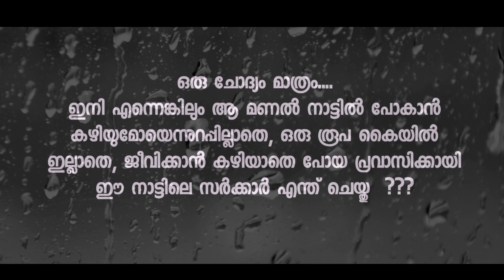LOCKDOWNILE MAZHAYUM PRAVASIYUM|MALAYALAM |MOBILE CAM SHORT FILM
LockDownile Mazhayum Pravasiyum
ലോക്ക്ഡൗണിലെ മഴയും, പ്രവാസിയും

"A Day of an Jobless Ex NRI "

Plot : കൊറോണ മൂലം ജോലി നഷ്ടപ്പെട്ട് നാട്ടിൽ എത്തിയ പ്രവാസി, ജീവിക്കാൻ പല വഴികൾ തേടിയെങ്കിലും പരാജയം മാത്രം ആയിരുന്നു വിധി നൽകിയത് ...
പിന്നീട് തിരികെ മണൽനാട്ടിലേക്കു പോകാൻ ശ്രമിക്കുന്നുണ്ടെങ്കിലും ആ വഴിയും അടയുന്നു.

concept, Direction : Akhil Ravindran
Mobile Videography : Jayabhadra Akhil
Dubbing : Aneesh KRP, Jayabhadra Akhil, Aarav Akhil

This Short Film Completely Shot On Mobile
( Model : Lenovo.)

Please Watch & Share To Your Friends...